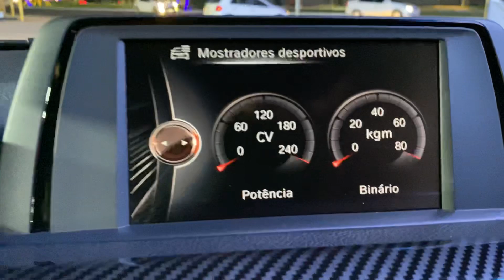TODA KIT M3!! (Essa é uma das BMW 320 mais linda que você verá na vida) 🇩🇪🔥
Olá Hypers, tudo bem com vocês? Essa sem dúvidas é a BMW 320 mais linda que eu já vi!! Tudo nela ficou incrível começando pela cor e claro, toda no KIT M2 ficou ANIMAL!! QUERO SABER DE VCS o que falta nesse projeto?? COMENTA AÍ 🔥🔥

QUER GANHAR UMA MOTO HONDA START 0KM ou ESCOLHER $10.000,00 NO VALE PIX???
Já entra aí e participa do SORTEIO que esse VAI MUDAR A SUA VIDA!!!

VALOR POR NÚMERO: $4,99